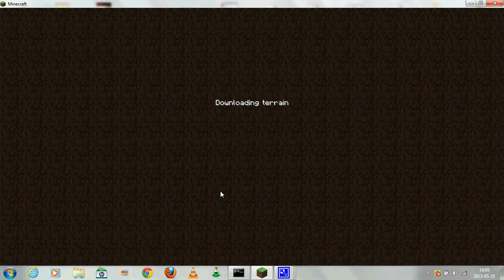Minecraft - NAWALANIE ELFÓW #2 ( ŚMIESZNE)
Minecraft The Lord of The Ring